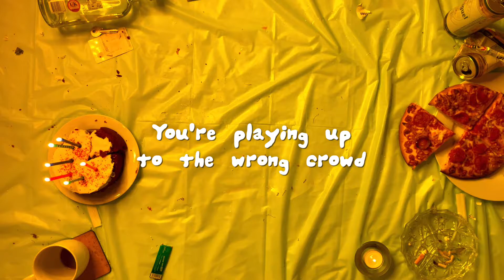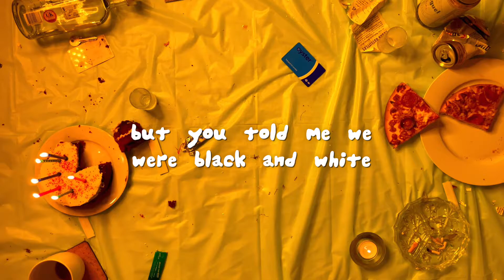SOFY - Chameleon (DIY Lyric Video)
TW: track and trace, dead house parties, anyone called Johnny